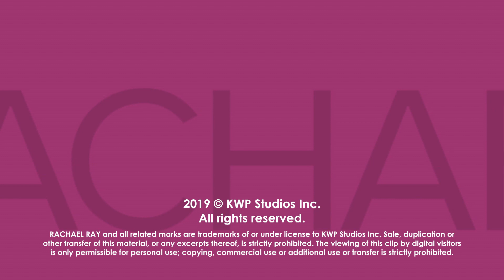Bread & Butter Etiquette: 3 Things You're Probably Doing Wrong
There are 3 things you might be doing wrong when it comes to bread and butter at the dinner table.